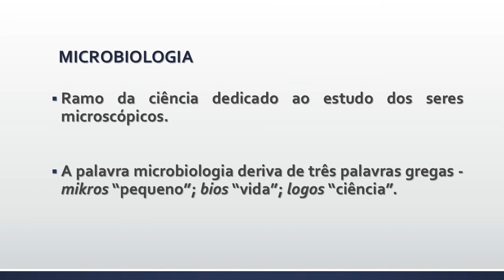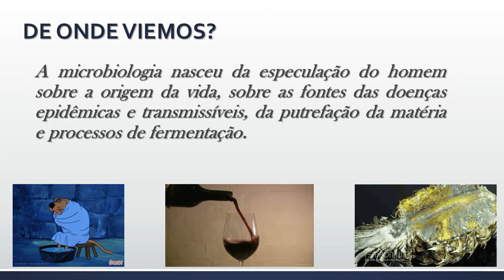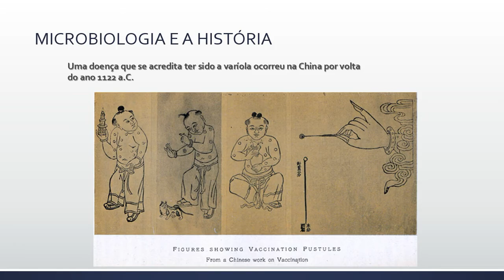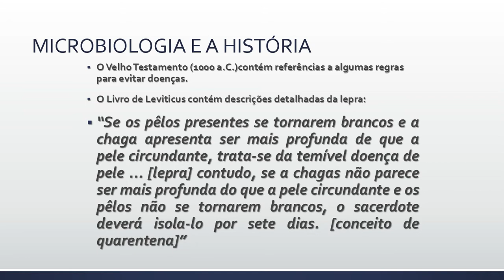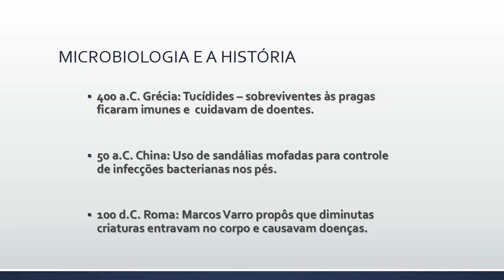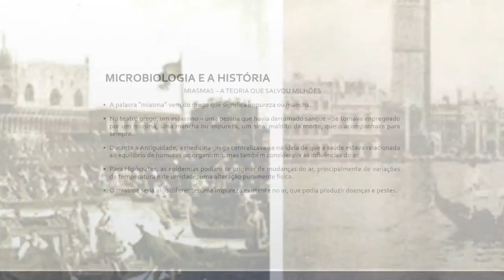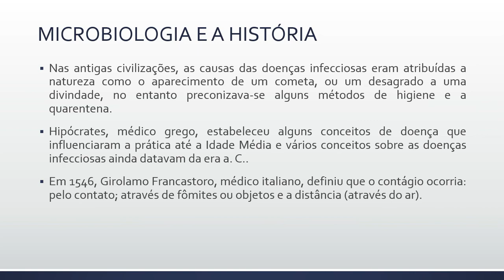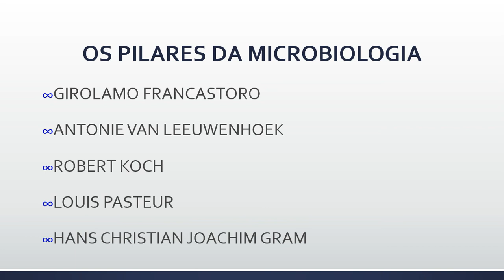HISTÓRIA DA MICROBIOLOGIA - PARTE 1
VÍDEO-AULA PARA OS ALUNOS DOS CURSOS DE ANÁLISES CLÍNICAS NA DISCIPLINA DE MICROBIOLOGIA